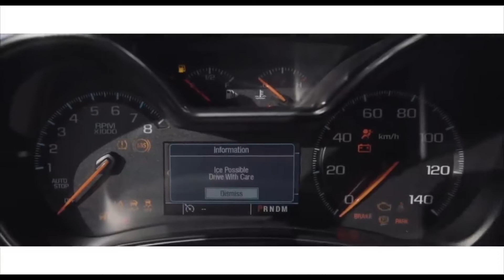$36,720 Chevrolet Impala | Five-Seat Full-Size Sedan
$36720 Chevrolet Impala | Five-Seat Full-Size sedan
XMA Header Image
chevrolet camaro,
chevrolet ss,
chevrolet corvette,
chevrolet cruze,
chevrolet suburban,
chevrolet tahoe,
chevrolet silverado,
chevrolet malibu,
chevrolet avalanche,
chevrolet aveo,
chevrolet astro,
chevrolet alligator,
chevrolet astro van,
chevrolet apache,
chevrolet avalanche review,
chevrolet aveo sedan,
a chevrolet movie theater,
a chevrolet car,
a chevrolet tahoe,
a chevrolet hhr,
a chevrolet spark,
a chevrolet traverse,
chevrolet blazer,
chevrolet bolt,
chevrolet beat,
chevrolet blazer rs,
chevrolet blazer 2019,
chevrolet bel air,
chevrolet bolt 2020,
chevrolet beretta,
b chevrolet sonic,
b channel chevrolet,
chevrolet captiva b channel,
chevrolet spin b channel,
chevrolet spin diesel b channel,
chevrolet trax b channel,
chevrolet spark b channel,
b channel chevrolet trailblazer,
chevrolet colorado,
chevrolet camaro zl1,
chevrolet captiva,
chevrolet car,
chevrolet commercial,
1998 chevrolet c/k 1500,
c miller chevrolet commercial,
1994 chevrolet c/k 1500,
1993 chevrolet c/k 1500,
chevrolet c10,
1990 chevrolet c/k 1500,
1997 chevrolet c/k 1500,
chevrolet c/k 1500,
chevrolet duramax,
chevrolet dealership,
chevrolet dj,
chevrolet dealer,
chevrolet derek trucks,
chevrolet dually,
chevrolet door jamb switch replace,
chevrolet differential,
chevrolet d-max,
chevrolet suv d'max 2020,
chevrolet d max 2020,
chevrolet dmax 2021,
chevrolet epica 2.0 d lt,
d 40 chevrolet,
chevrolet d60,
chevrolet d 20,
chevrolet equinox,
chevrolet express,
chevrolet equinox 2018,
chevrolet equinox 2019,
chevrolet el camino,
chevrolet equinox 2017,
chevrolet equinox 2012,
chevrolet equinox 2010,
chevrolet e 10,
opel e chevrolet,
w.c.e chevrolet,
chevrolet gino e geno,
chevrolet sonic e bom,
chevrolet cruze e bom,
consorcio chevrolet e bom,
chevrolet agile e bom,
chevrolet foghat,
chevrolet fc,
chevrolet factory,
chevrolet find new roads,
chevrolet fleetline,
chevrolet franklin,
chevrolet family,
chevrolet fnr,
f150 vs chevrolet 1500,
chevrolet camaro f bomb,
chevrolet f bomb,
f150 vs chevrolet 1500 race,
chevrolet f150,
chevrolet f100,
chevrolet g20,
chevrolet goliath,
chevrolet gta 5,
chevrolet gaan,
chevrolet guy,
chevrolet gentra,
chevrolet grand sport,
chevrolet gmc,
chevrolet g van,
chevrolet astra g,
chevrolet hhr,
chevrolet history,
chevrolet high country,
chevrolet hhr ss,
chevrolet hunter,
chevrolet hatchback,
chevrolet hhr review,
chevrolet hhr tuning,
h chevrolet orlando,
h&h chevrolet commercial twins,
chevrolet 90 junior h,
chevrolet astra h,
chevrolet impala,
chevrolet impala 2020,
chevrolet impala 2019,
chevrolet impala 2014,
chevrolet impala ss,
chevrolet impala 2018,
chevrolet impala 2017,
chevrolet impala 2015,
i chevrolet caprice classic,
i drive chevrolet movie theater,
chevrolet jeep,
chevrolet jackal,
chevrolet jingle,
chevrolet joy,
chevrolet japan,
chevrolet jimmy,
chevrolet jim kweskin,
chevrolet jeep 2020,
chevrolet kodiak,
chevrolet kodiak c70,
chevrolet k5 blazer,
chevrolet k10,
chevrolet kodiak diesel dave,
chevrolet k30,
chevrolet k1500,
chevrolet k series,
chevrolet c/k,
chevrolet k 1500,
chevrolet c/k 2500,
chevrolet opel k 180,
chevrolet lacs,
chevrolet lumina,
chevrolet luv,
chevrolet logo,
chevrolet lumina ss,
chevrolet lumina ss v8,
chevrolet lacetti,
chevrolet lyrics,
l chevrolet equinox,
chevrolet blazer l,
chevrolet blazer l 2020,
chevrolet malibu l 2020,
chevrolet malibu l,
chevrolet impala 3.5 l v6,
chevrolet traverse l,
chevrolet trailblazer l 2021,
chevrolet malibu 2018,
chevrolet malibu 2019,
chevrolet monte carlo,
chevrolet malibu 2017,
chevrolet malibu 2016,
chevrolet movie theater,
chevrolet malibu 2015,
chevrolet nova,
chevrolet niva,
chevrolet nova 1977,
chevrolet nova ss,
chevrolet nomad,
chevrolet news,
chevrolet nova 1978,
chevrolet n300,
chevrolet n 400,
chevrolet n 300 tuning,
chevrolet n 300 cargo,
chevrolet n 200,
chevrolet n 300 max,
motor chevrolet n 300,
n 400 chevrolet pasajeros,
chevrolet orlando,
chevrolet onix,
chevrolet optra,
chevrolet orlando 2020,
chevrolet onix 2021,
chevrolet optra 2020,
chevrolet off road,
chevrolet opala,
o chevrolet tracker é bom,
o drive a chevrolet movie theater,
o'connor chevrolet commercial,